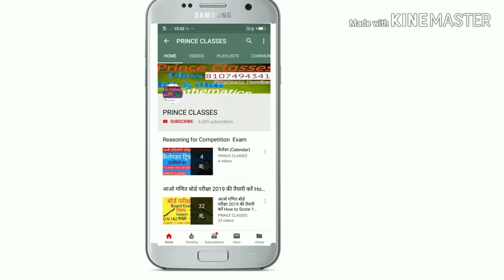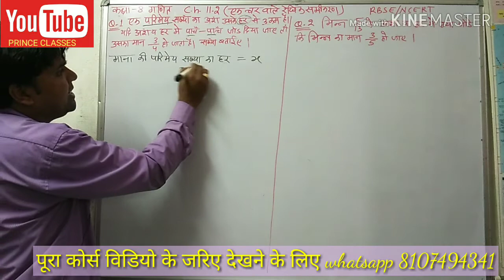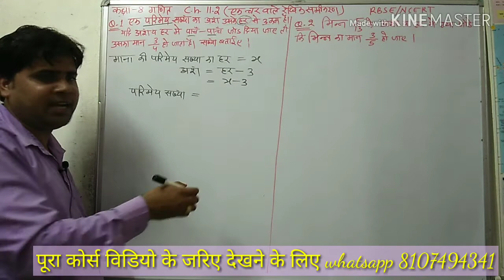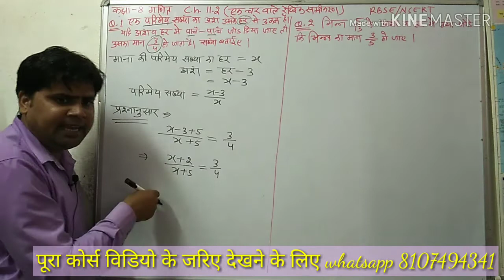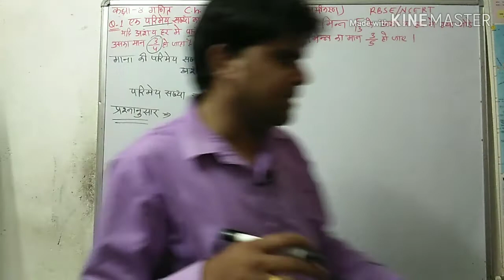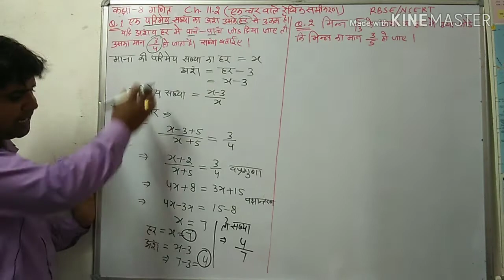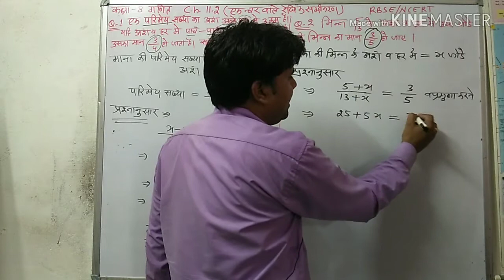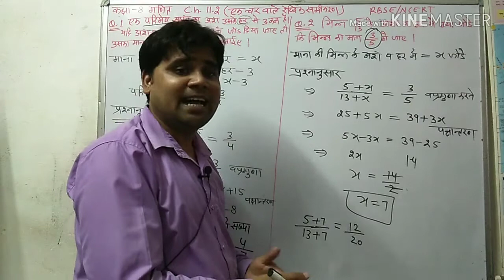Q.N.1&2 प्रश्नावली 11.2 (एक चर वाले रैखिक समीकरण) कक्षा 8 गणित RBSE/NCERT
कक्षा 8 गणित हिंदी माध्यम

प्रश्नावली 13 राशियों की तुलना